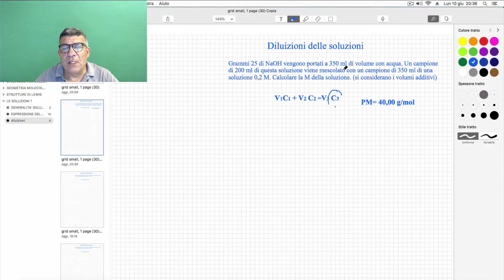Le soluzioni. Diluizione delle soluzioni. Soluzioni titolate.Esercizio 2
Le soluzioni. Diluizione delle soluzioni. Titolo di una soluzione.Esercizio 2

Basta iscriversi!!!